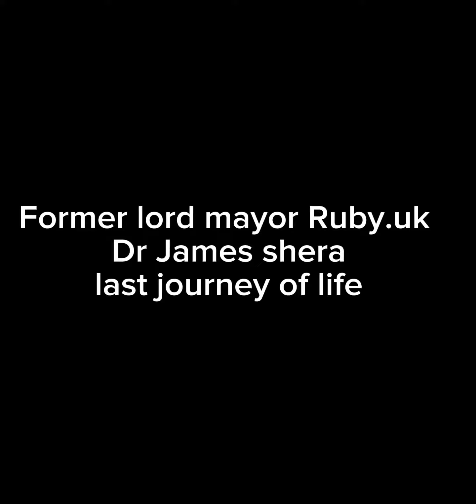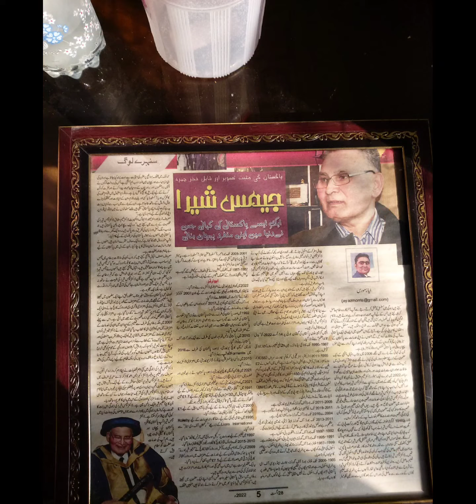Former Mayor Rugby UK Dr.James Shera last journey of life